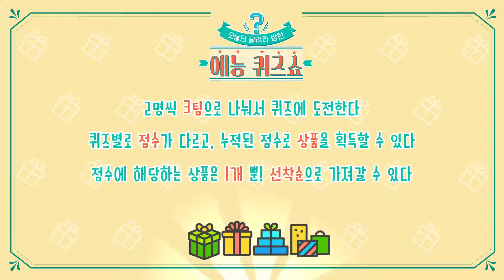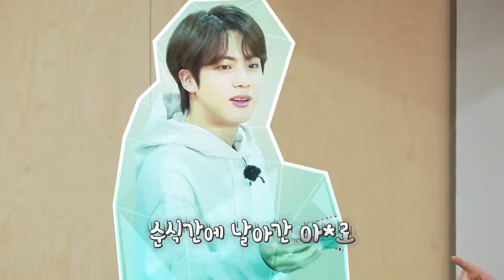Run BTS Ep 136 [Eng Sub] 달려 라 밤탄 Full Episode 2021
Title: Run BTS Ep 136 [Eng Sub]  달려 라 밤탄 Full Episode 2021
Hello guys! Welcome to kassiepheia’s channel!
I am hoping that one of my uploaded videos can make you happy.